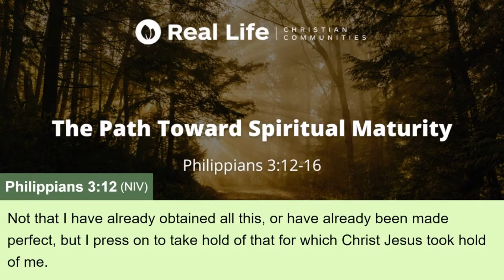The Path Toward Spiritual Maturity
The signs of spiritual immaturity are everywhere. Those who are spiritually immature tend to be prideful and judgmental of others. They see the sins of others but not their own. They are distracted and scattered in their daily activities. They don't know God's will for their lives and so they make choices that are foolish and unwise. They listen to sermons and bible studies endlessly but they never learn. They remain bitter and alienated toward others instead of living in love. It's time for them, and for us, to pursue the path toward spiritual maturity.

12 Not that I have already obtained all this, or have already arrived at my goal, but I press on to take hold of that for which Christ Jesus took hold of me. 13 Brothers and sisters, I do not consider myself yet to have taken hold of it. But one thing I do: Forgetting what is behind and straining toward what is ahead, 14 I press on toward the goal to win the prize for which God has called me heavenward in Christ Jesus. 15 All of us, then, who are mature should take such a view of things. And if on some point you think differently, that too God will make clear to you. 16 Only let us live up to what we have already attained. (Philippians 3:12-16)

Do you want to grow in your personal relationship with Jesus Christ?

Main Idea: "Spiritual maturity is not a destination but a direction." ("Ang espirituwal na kahustuhan ay hindi isang destinasyon kundi isang direksyon.")

Three characteristics of a spiritually mature person

1. Humility (12)
2. Singularity (13-14)
3. Consistency (15-16)